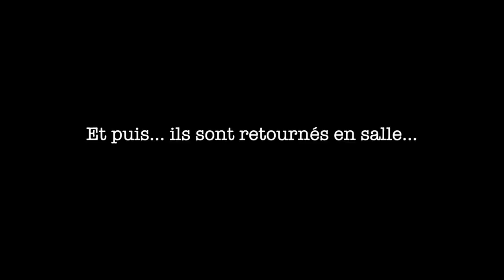Retour en salle d’escalade avec Romain Desgranges, les dégâts du confinement… | Relais Vertical #117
Et vous c’était comment ?
Avec presque un mois de retard… Voici la vidéo de notre retour en salle d’escalade avec Romain Desgranges. L’après confinement à Arkose … C’est cool, mais ça pique !